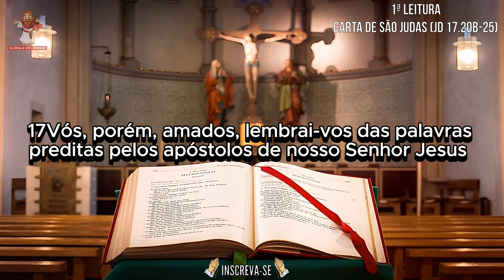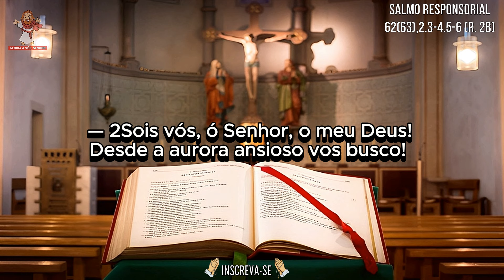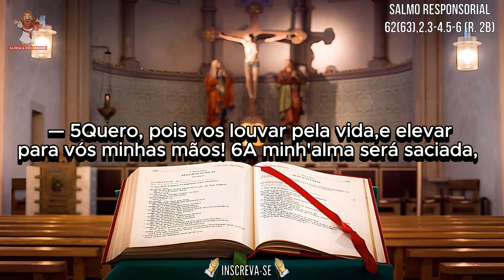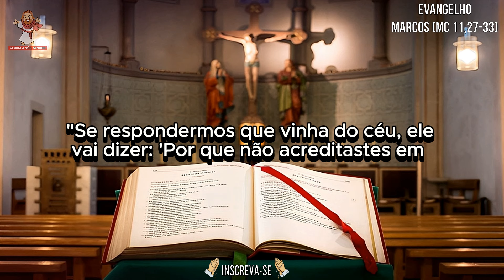evangelho do dia 01/06/2024 - liturgia diária - salmo do dia 🙏🙏🙏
evangelho do dia 01 de junho de 2024
CAPÍTULOS DESSE VÍDEO -
0:00 INTRO
0:19 1ª leitura - Carta de São Judas (Jd 17.20b-25)
1:31 Salmo - 62(63),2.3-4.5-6 (R. 2b)
2:33 evangelho - Marcos (Mc 11,27-33)
liturgia de hoje
Muito OBRIGADO por acompanhar a liturgia diária conosco !

Naquele tempo, 27Jesus e os discípulos foram de novo a Jerusalém. Enquanto Jesus estava andando no Templo, os sumos sacerdotes, os mestres da Lei e os anciãos aproximaram-se dele e perguntaram: 28"Com que autoridade fazes essas coisas? Quem te deu autoridade para fazer isso?" 29Jesus respondeu: "Vou fazer-vos uma só pergunta. Se me responderdes, eu vos direi com que autoridade faço isso. 30O batismo de João vinha do céu ou dos homens? Respondei-me". 31Eles discutiam entre si: "Se respondermos que vinha do céu, ele vai dizer: 'Por que não acreditastes em João?' 32Devemos então dizer que vinha dos homens?" Mas eles tinham medo da multidão, porque todos, de fato, tinham João na qualidade de profeta. 33Então eles responderam a Jesus: "Não sabemos". E Jesus disse: "Pois eu também não vos digo com que autoridade faço essas coisas".